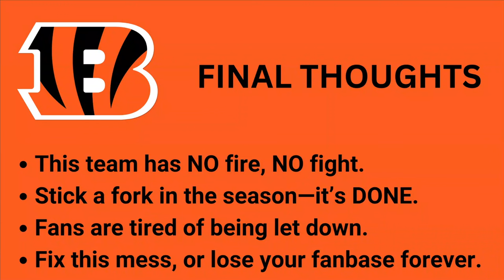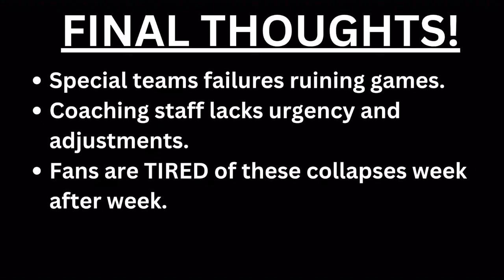Bengals Lose Heartbreaker 34-27 vs Chargers | Postgame Rant!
The Cincinnati Bengals dropped ANOTHER heartbreaker, falling 34-27 to the Los Angeles Chargers. Despite being down 27-6, Joe Burrow and Ja'Marr Chase led a furious comeback to tie the game at 27, but it wasn't enough. Evan McPherson's missed field goal and a late Justin Herbert drive sealed the Bengals' fate. Trey Hendrickson and the defense stepped up in the second half, but where was this energy all season? Zac Taylor and Lou Anarumo have serious questions to answer after this crushing loss. This team has talent-Joe Burrow, Jamarr Chase, Trey Hendrickson-but these constant collapses are unacceptable! Bengals fans deserve better after yet another heartbreaking loss.

Chapters:
0:00 Bengals vs Chargers Halftime Thoughts
6:34 Bengals vs Chargers Postgame Thoughts
11:18 Final Thoughts / Outro